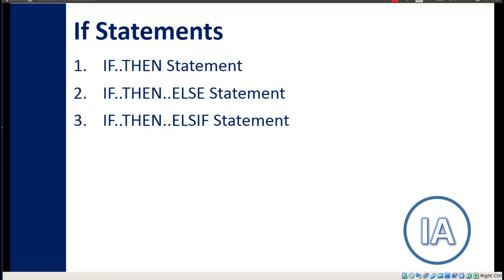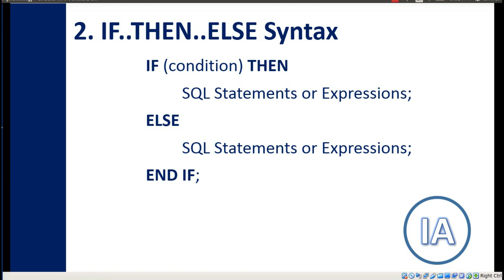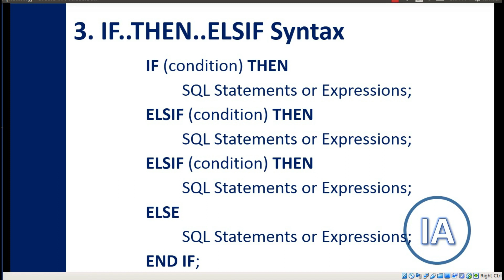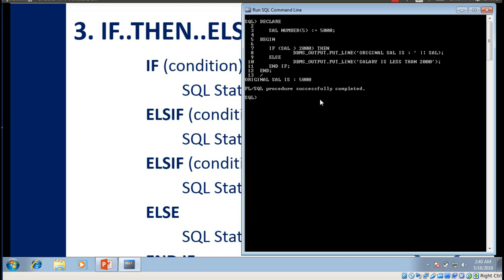#7. Oracle PL/SQL for Beginners - If Statements (Hindi)